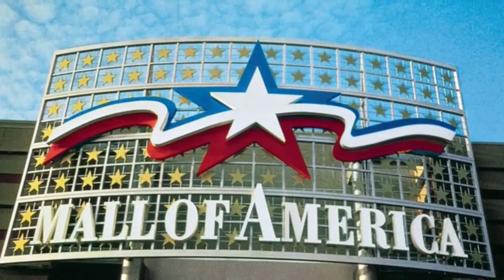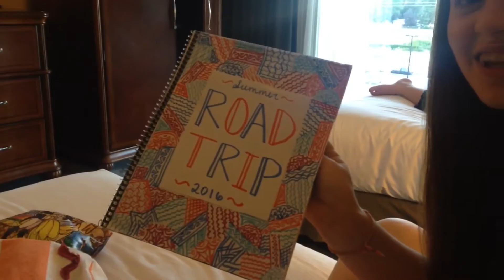MALL OF AMERICA | Braided Bloggers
Welcome to our 2016 summer vacation! We are going on a family vacation and making daily videos!